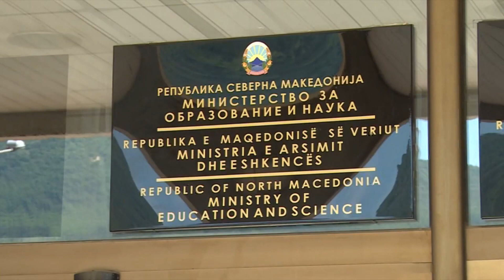Edhe pse nuk ka tekste për gjuhët e huaj, Janevska ka plane për programe të reja